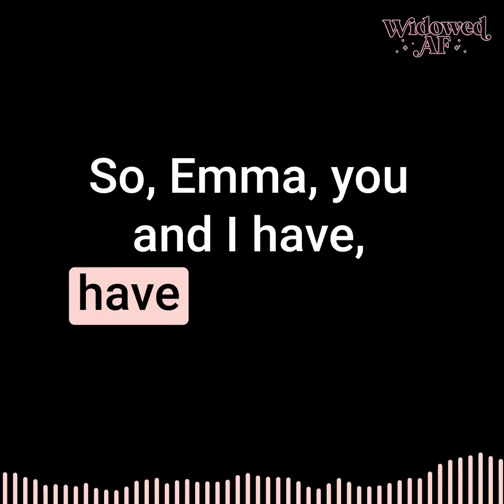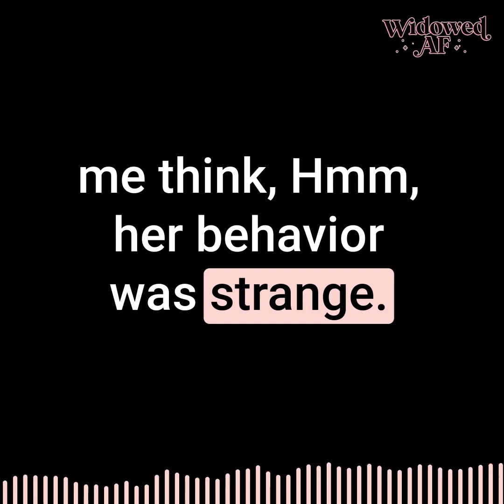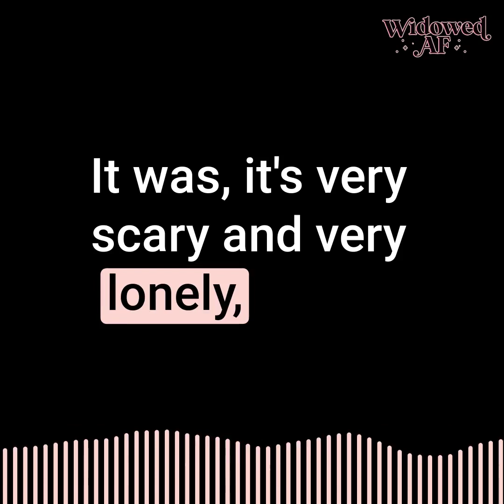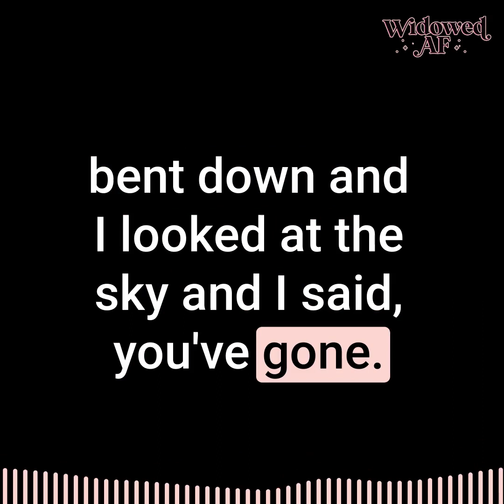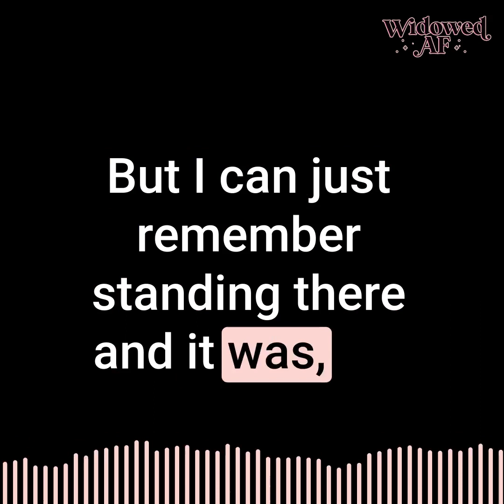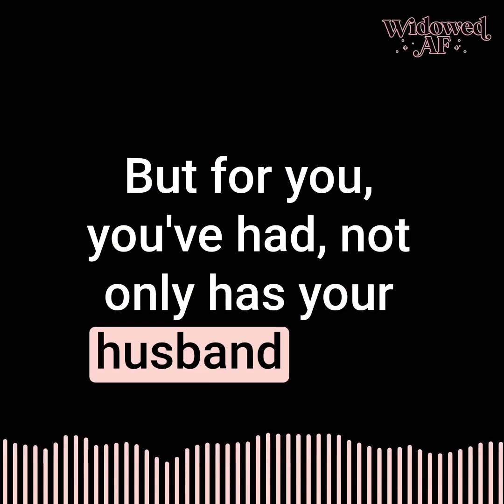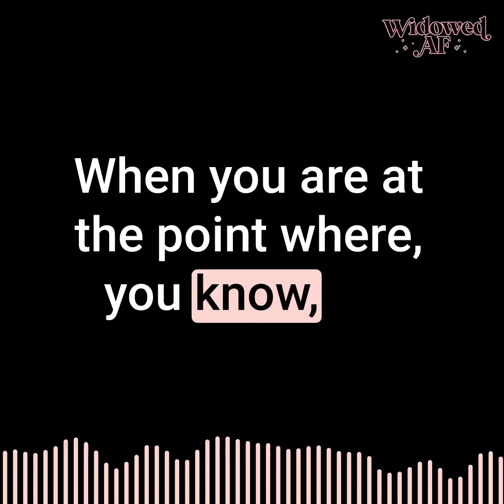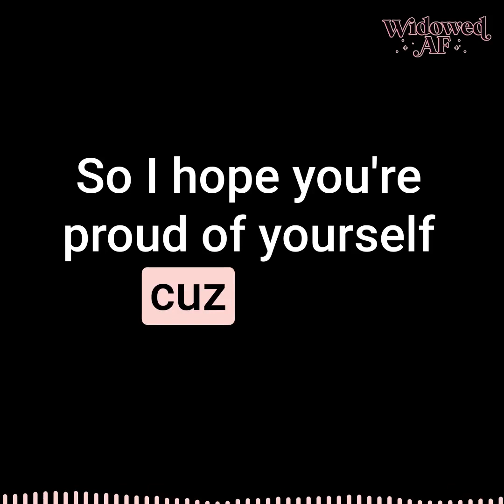Episode 23 - Emma Bellamy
Back in April 2020, as the world stood still, Emma’s husband Jamie died  from Covid 19, he was just 38.

Emma is incredible, you can’t help but like her and respect the way she has chosen to live for them both.

This is a hard listen and we both got  upset during recording.  But it’s an invaluable insight into what losing someone at this unprecedented time was really like.

On Friday we will bring you  the perspective of a nurse who worked in the ICU at this time. Don’t miss it.

Available at the usual places, tell your friends yeah 😉